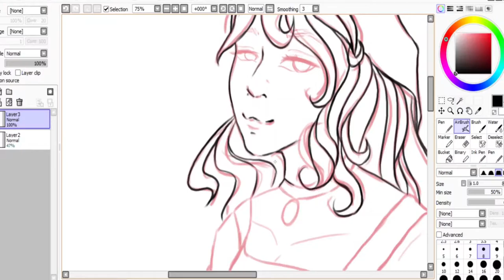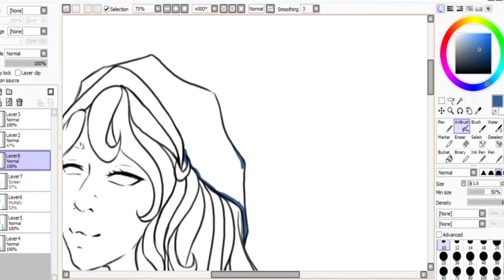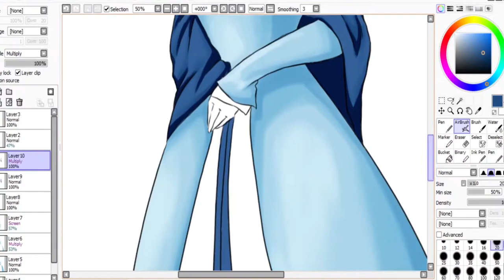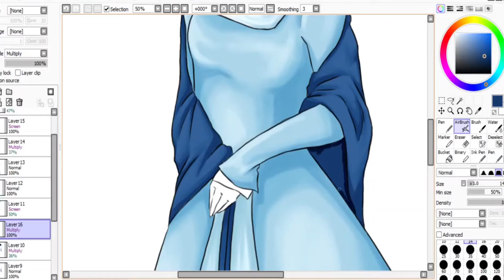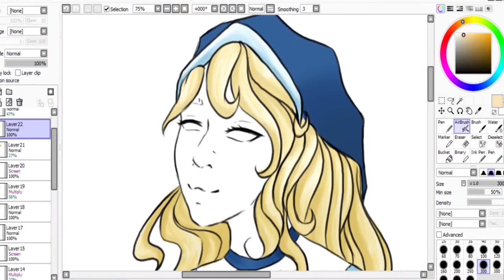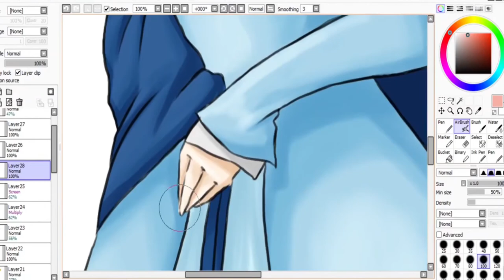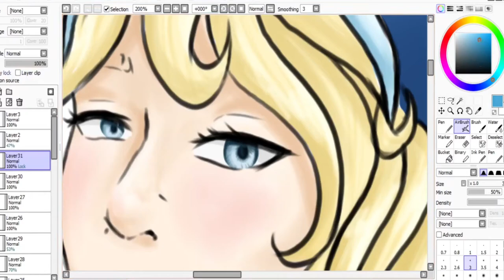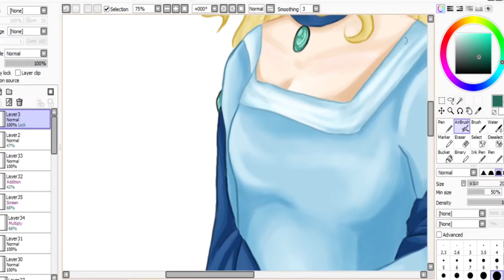SPEEDPAINT #5 | Jane Seymour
Due to my SIX phase I got an inspiration for this piece. Jane Seymour and the third wife of Henry VIII. I decided to combine some elements from historical paintings with her vibe from musical. Hope you like it!